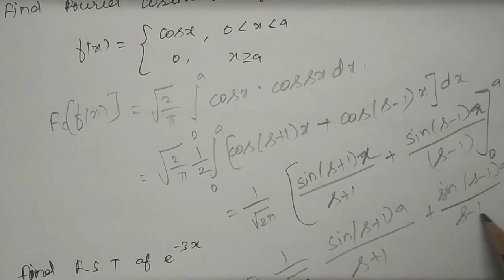TPDE - MCQ - Unit 4 Fourier Transforms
In this video  I had discussed Important two Mark questions with answers.

Also MCQ type questions has been discussed which will be useful for the online examination to be held.